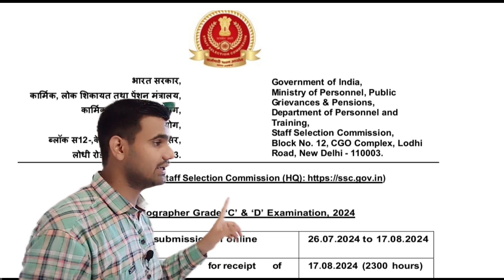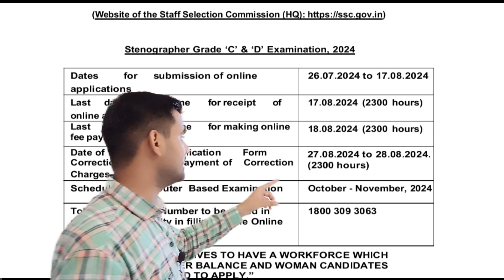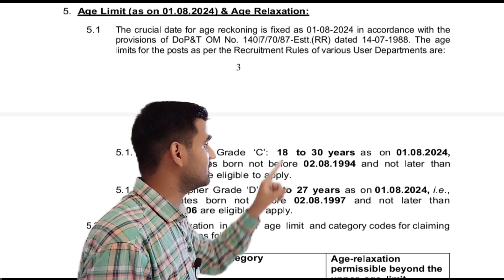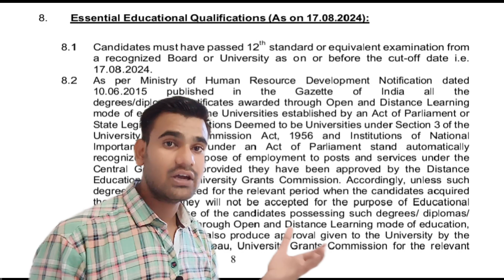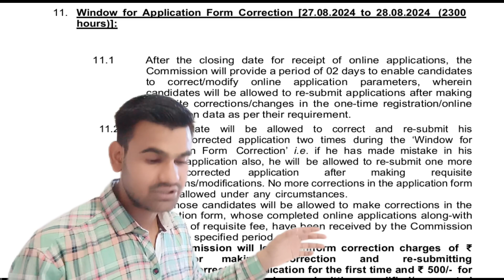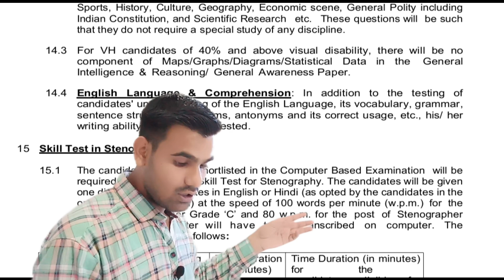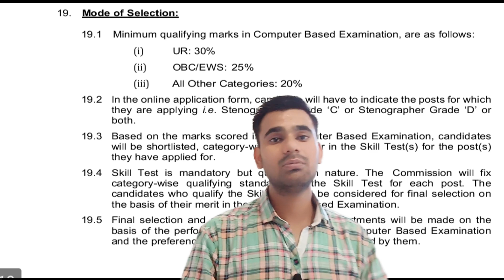ssc stenographer Grade c & graded d recruitment 2024 SSC Steno Grade C & D Notification 2024 Age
ssc stenographer Grade c & graded d recruitment

SSC steno  grade c and  grade d recruitment 2024

ssc stenographer 2024 expected

Q ssc stenographer post list

ssc stenographer grade c department list

Q ssc stenographer salary

Q ssc stenographer grade c salary

Q ssc stenographer exam date 2024

ssc stenographer

ssc stenographer syllabus 2024 inhindi

SSC Stenographer Grade C & D Examination 2024 Apply Online Form
Post Date / Update: 26 July 2024 | 10:47 AM
Short Information : Staff Selection Commission (SSC) has relased Stenographer Steno Grade C & D Examination 2024 Notification. Those candidates who are interested in this SSC Stenographer Steno Grade C & D Recruitment 2024 can apply online from Dates 26/06/2024 to 24/08/2024. Read the notification for recruitment eligibility, post information, selection procedure, pay scale and all other information.

PlayUnmute
Fullscreen

SSC Stenographer Grade C / D Recruitment 2024
SSC Steno 2024 Exam :  Short Details of Notification
Important Dates
Application Begin  :  26/07/2024
Last Date for Apply Online : 24/08/2024
Pay Exam Fee Last Date : 24/08/2024
Correction Date : As per Schedule
CBT Exam Date: October /  November 2024
Skill Test Exam Date : As per Schedule
Application Fee
General / OBC / EWS : 100/-
SC / ST : 0/- (Nil)
All Category Female : 0/- (Exempted)
Pay the Exam Fee Through Debit Card, Credit Card, Net Banking or E Challan Offline Fee Mode Only
SSC Steno Grade C & D Notification 2024 : Age Limit Details 2024
Minimum Age : 18 Years
Maximum Age : 27 Years for Grade D
Maximum Age : 30 Year for Grade C
Age Relaxation Extra as per Staff Selection Commission SSC Stenographer Examination 2024 Rules.
SSC Stenographer C & D Recruitment 2024 : Vacancy Details
Post Name

Grade

SSC Stenographer Eligibility

SSC Stenographer Examination 2024

Grade C

Passed 10+2 Intermediate Exam in Any Recognized Board in India
Stenographer Group D Transcription
English : 50 Minutes | Hindi 65 Minutes
Stenographer Group C  Transcription
English : 40 Minutes | Hindi 55 Minutes
Grade D

How to Fill SSC Stenographer Grade C & D 2024 Recruitment Form
SSC OTR Instruction : SSC has started one-time registration on its new website SSC.GOV.IN. Candidates who have not yet done OTR registration on the new website will be able to apply for any recruitment only after completing the registration.
Staff Selection Commission SSC Are Issued Stenographer Grade C and Grade D 10+2 Recruitment 2024. Notification and Invited Online Application Form for the SSC Steno Post Jobs 2024 Candidate Can Apply Online for 26/07/2024 to 24/08/2024
SSC Photo Instruction : SSC has made a big change in the application process. Now the photo of the candidate will be uploaded live, that too through webcam or through the official SSC App. The candidate has to take care that he looks straight ahead in the photo and the background should also be light/white.
Candidate Read the Notification Before Apply the SSC Latest Recruitment 2024. Application Form in Sarkari Result Latest Job Section.
Kindly Check and Collect the All Document - Hand Writing, Eligibility, ID Proof, Address Details, Basic Details.
Kindly Ready Scan Document Related to Recruitment Form - Photo, Sign, ID, Thumb, Proof, Etc.
Interested Candidates Can Read the Full SSC Steno 2024 Exam Notification Before Apply Online.
Download SarkariResult.Com Official Mobile Apps
Android Apps
Apple IOS Apps
Sarkari Tools
Some Useful Important Links
Apply Online
Link Activate Today
Download Notification
Link Activate Today
How to SSC OTR Registration (Video Hindi)
SSC Signature Resizer
Sarkari Result Tools
Join Sarkari Result Channel
Find More Latest Sarkari Result Updates
LIC HFL Junior Assistant Recruitment 2024
GATE 2025 Examination
UKPSC Lecturer Govt Polytechnic Recruitment 2024
JSSC 10+2 Intermediate Level Examination 2024

 SSC Stenographer Online Form 2024